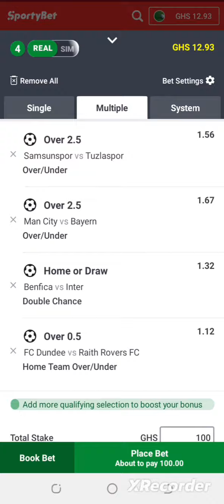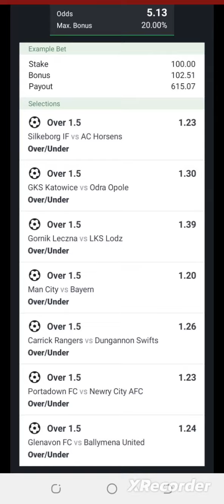Football Predictions Today 11/4/2023 Soccer Predictions Today/Betting tips